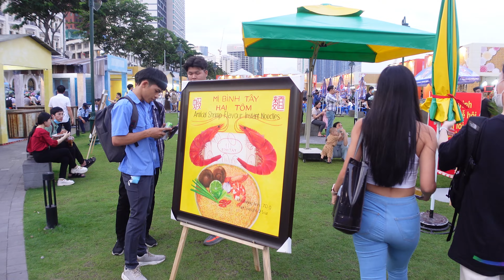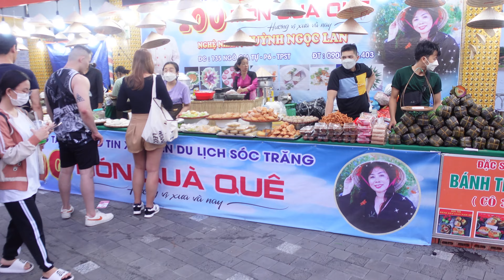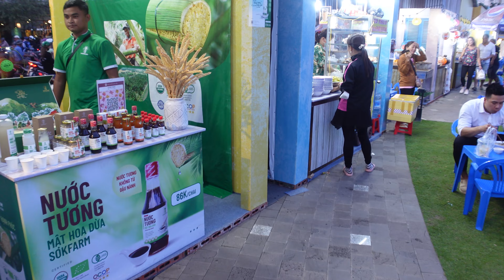Festival SEASON is HERE! GIGANTIC Food Fest Bach Dang Wharf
Bitcoin:       3Lt2MYofxvYGmcwa8tkxCCwcNr9K35kvFp
Ethereum : 0x11D2c9f5f9E9ABa970a1E45E99F37032a1779c38
SHIB: 0x473310dD0E7F0158C083Cbd485d020832E2a6bc0